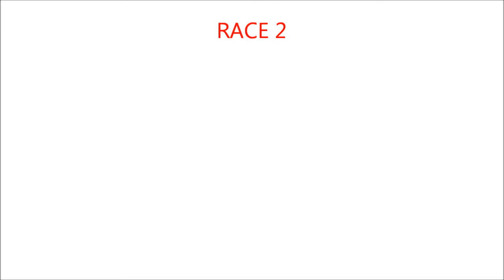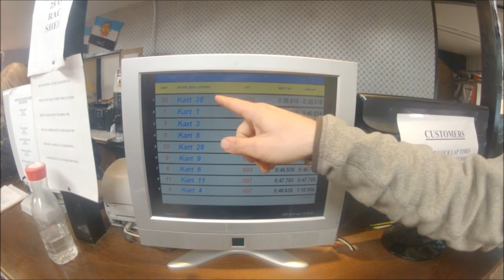SCUBA DIVERS, START YOUR ENGINES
After a boat trip to lundy island in the bristol channel was canceled due to weather conditions. what else was 6 divers gonna do. ?